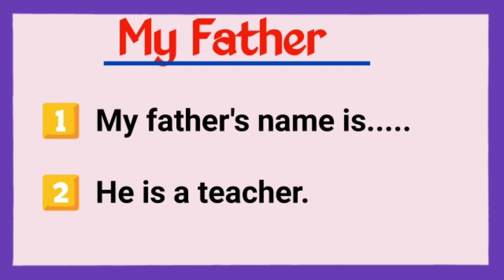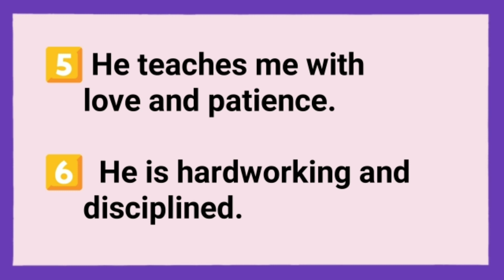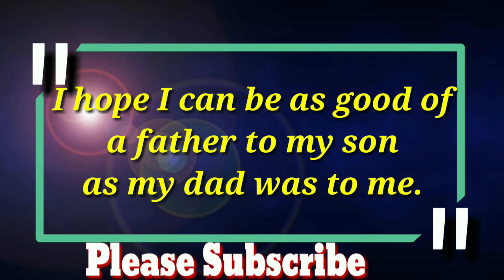10 lines on "My Father" in English to Bengali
10 lines on "My Father" in English to Bengali.
Write 10 lines about my father.
Write 10 lines on my father.
Write 5 lines about my father.
Write 10 lines about my father in english.

Write 10 lines about my father in bengali.
Write 10 lines about my father in english to bengali.

# Basic_english